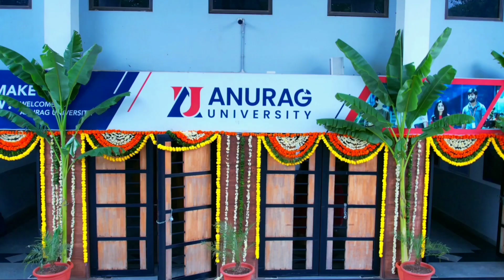Bathukamma Celebrations!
Bathukamma,that means ‘Mother Goddess come alive’ is celebrated towards the end of monsoon and heralds the abundance that nature has to offer.